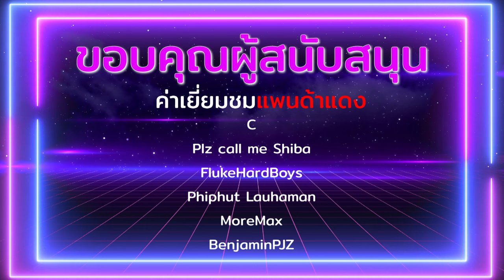No Rest for the Wicked คุ้มจะซื้อไหมครับพรี่?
intro 0:00
ภาพรวม 0:47
ข้อดี 2:13
ข้อเสีย 4:01
เหมาะกับใคร 8:01
สรุป 8:44